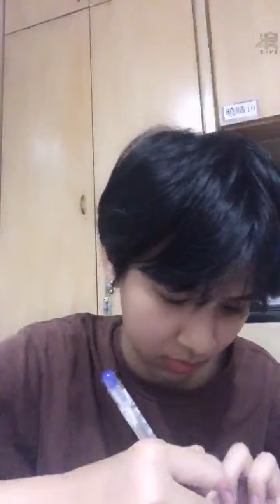2021 10 03 AKB48 TeamTP．Unit Bellflower．張法法「浪Live」直播